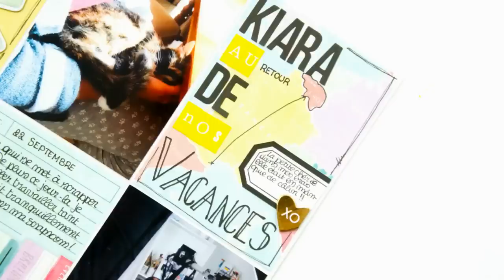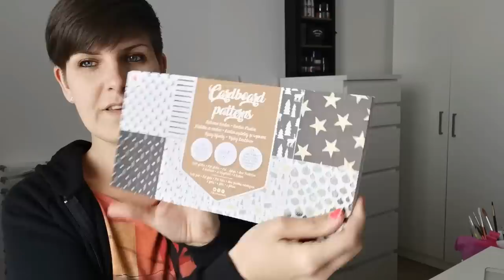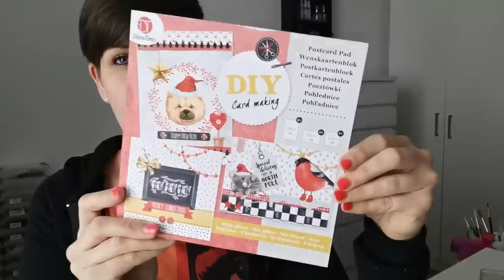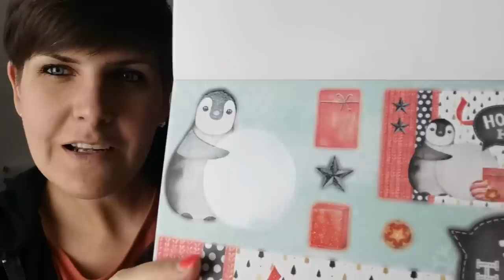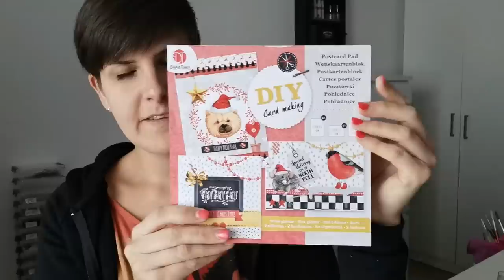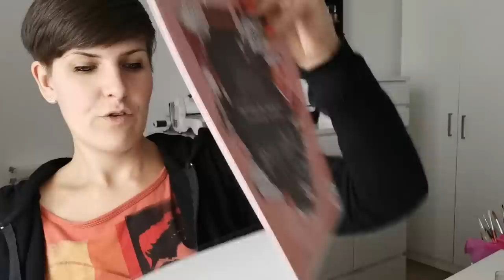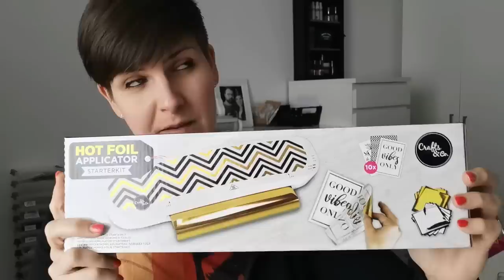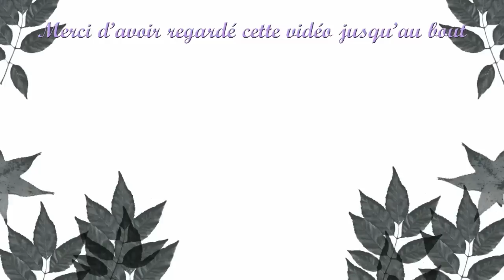Haul ACTION scrapbooking | Nouveautés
↡ 𝓜𝓮 𝓻𝓮𝓳𝓸𝓲𝓷𝓭𝓻𝓮 ↡

↡ 𝓛𝓲𝓮𝓷 𝓬𝓲𝓽𝓮 ↡

↡ 𝓜𝓪 𝓼𝓬𝓻𝓪𝓹𝓻𝓸𝓸𝓶 ↡

Alors convaincus ?